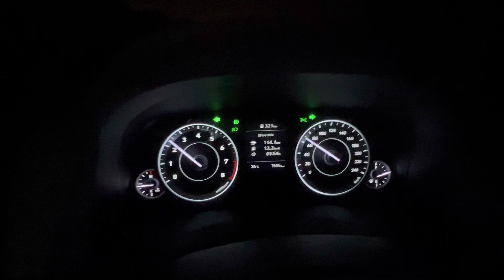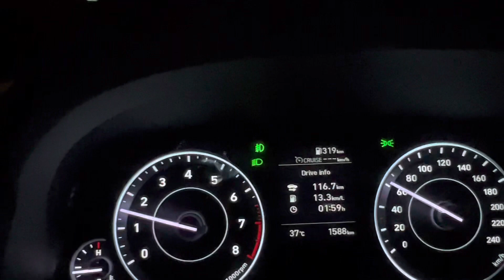ये TRICK लगाओ Millage ही Millage पाओ | Hyundai CRETA 2022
Hello Friends.
How we can get good millage from CRETA 2022. I have explained one feature which is provided by Hyundai in CRETA

CRETA Review After 1000 km
How we can get good Millage in CRETA Petrol